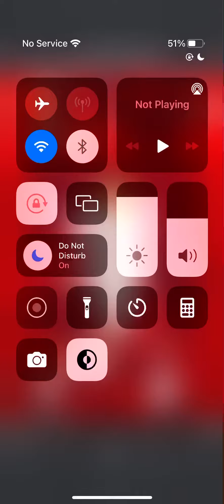Playing Becky Lynch Puzzle 9/12